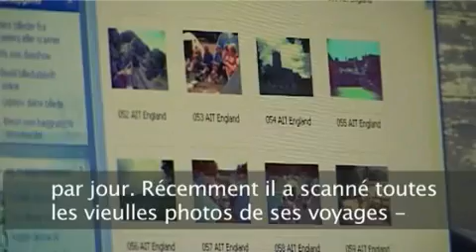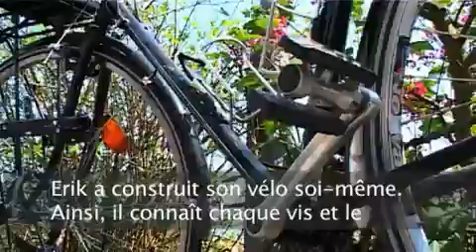Nice cycle story of recovery after heart attack - Fahrradfahrer-Geschichte nach Herzinfarkt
One bypass operation, two artificial hips - three bicycles: Nothing stops the Dane Erik Hansen from riding a bike. He is the living proof for that cycling cannot only make you feel better  it can make a huge difference in your life.

Une pontage cardiaque, deux hanches artificielles, trois vélos: rien n'arrête le Danois Erik Hansen de rouler à vélo. Il est la preuve même que le vélo ne peut pas seulement provoquer un sentiment de bien être mais qu'il peut faire une contribution à changer votre vie.

Production:
dreamJ video solutions